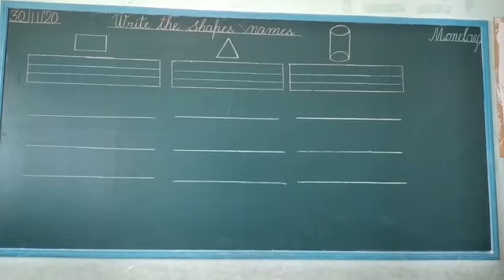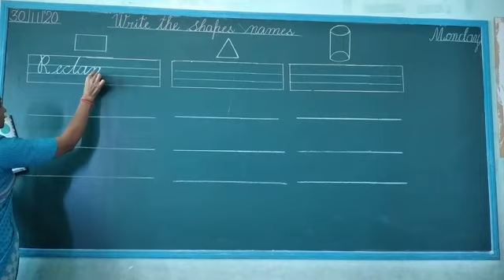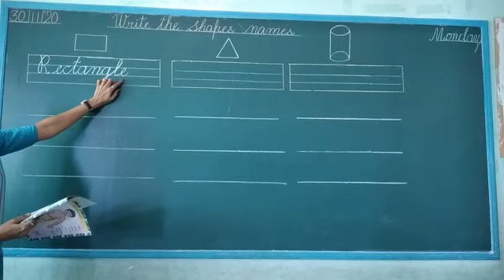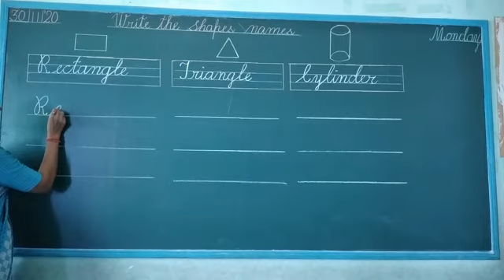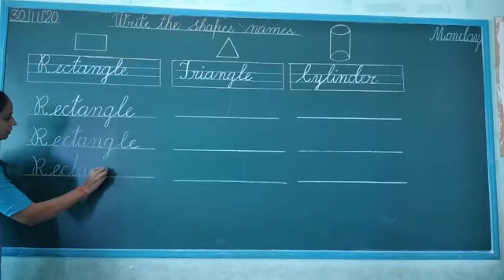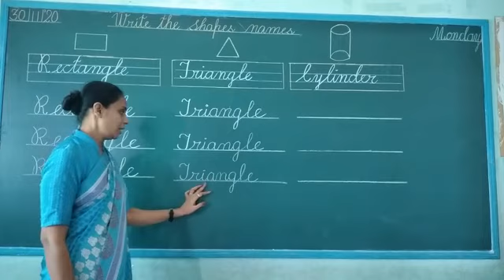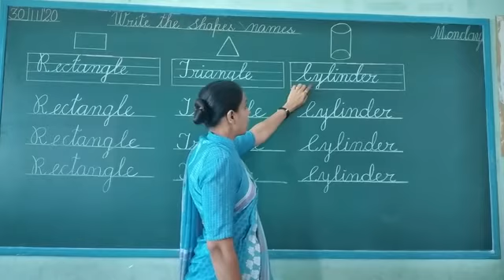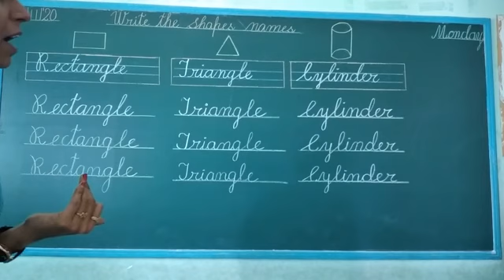Sr.kg.,,,,,,Write the shapes names,,,,,,,Sub.- EVS